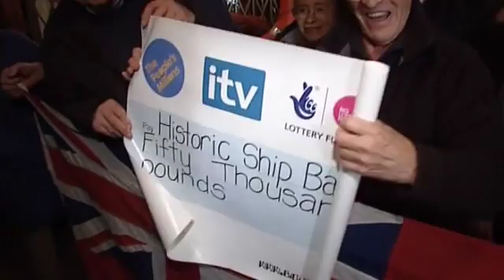Save The MV Balmoral - ITV News.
ITV News article reporting on the early stages of MV Balmoral's revival under the guidance of MV Balmoral Fund Ltd in 2014.